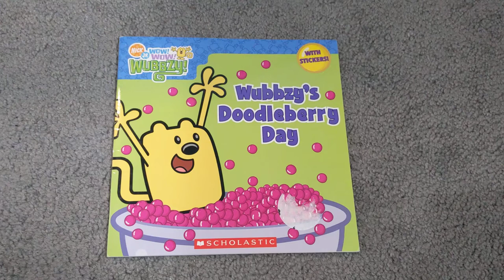I got the Wubbzy's Doodleberry Day book